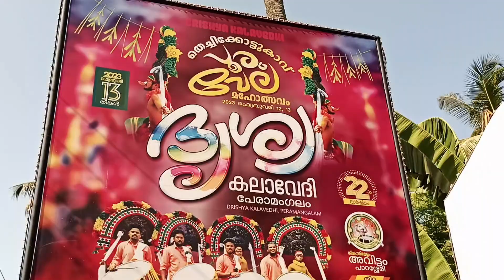thechikottukavu pooram 2023 തെച്ചിക്കോട്ടുകാവ് പൂരം 2023 തെച്ചിക്കോട്ടുകാവ് രാമചന്ദ്രൻ 🥰